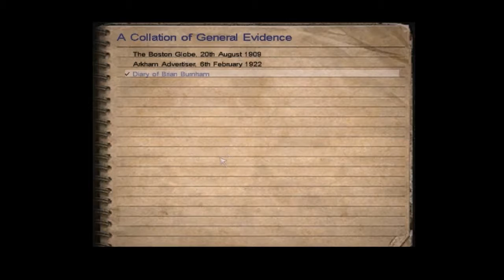Call of Cthulhu chapter 3 Retracing the Steps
Backtracking can aid in regaining what was lost.